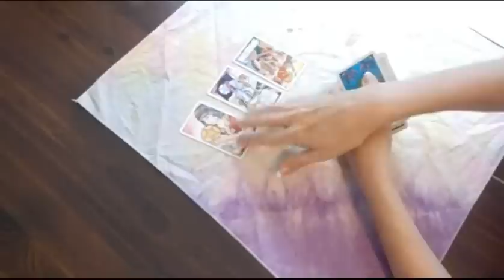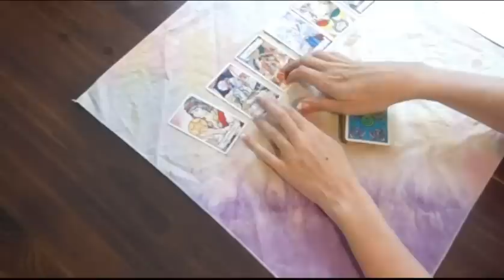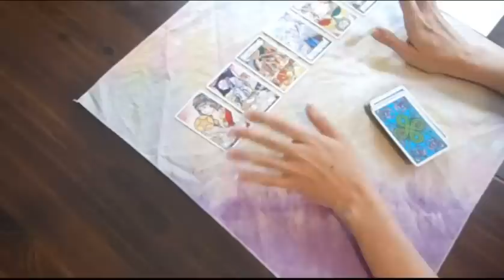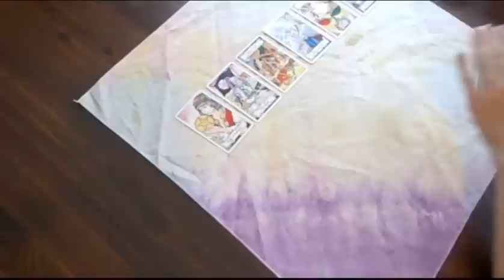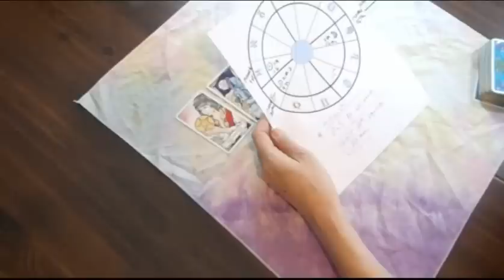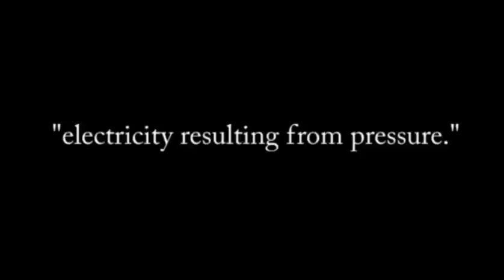ARIES MARCH 2014 Tarotscope forecast predictions reading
Month ahead for Aries.